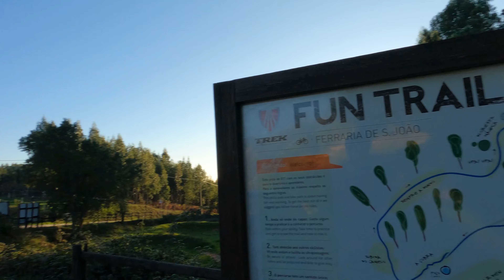Check out this epic viewpoint! You can see 5 districts of Portugal 😲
We take a walk on a beautiful day to an amazing viewpoint where you can see 5 districts of Portugal and the Atlantic ocean!

Lawrie does some rock climbing and we just soak in the beauty and peaceful vibes that central Portugal has to offer.